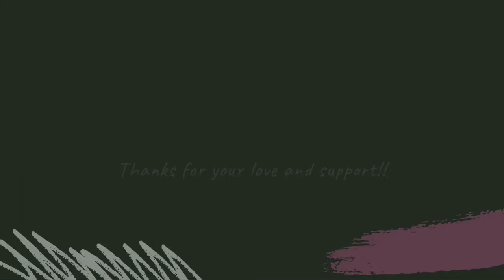Lucknowi Chikan sharara, plazzo, cotton streachable pant, shorts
Lucknowi famous chickan suit online suit free manufacture rate par

 Send screenshot  my whatsapp 👇🏻 number

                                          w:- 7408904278